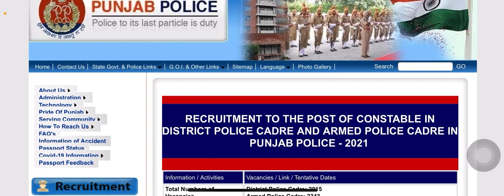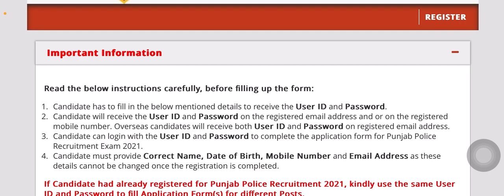VERY IMPORTANT NEWS 📰 | PUNJAB POLICE CONSTABLE BHARTI 2023 🔴🔴🔴🔴🔴🔴✋✋✋✋✋✋